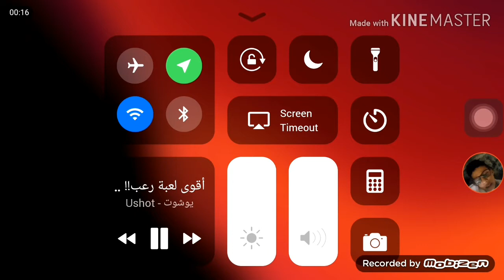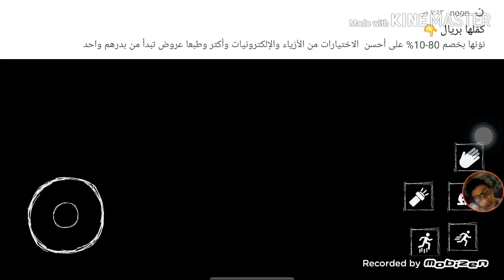١٥ أبريل، ٢٠٢٠